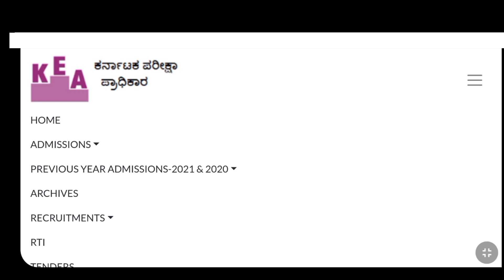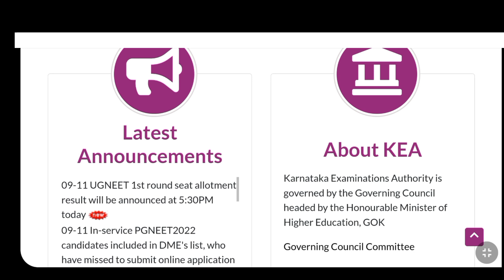NEET 2022 1ST ROUND RESULT ಬಂತಾ..! | KARNATAKA NEET COUNSELLING 2022 | neet_2022_kea | NEET KANNADA